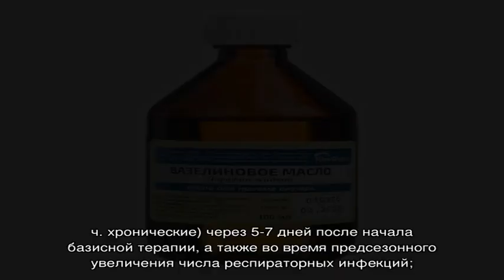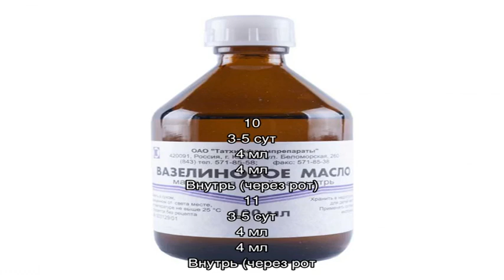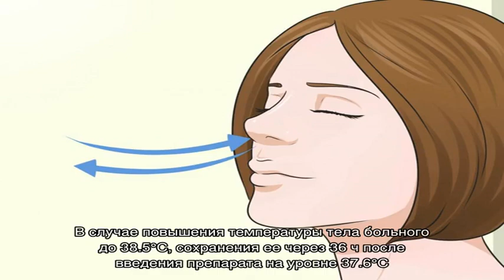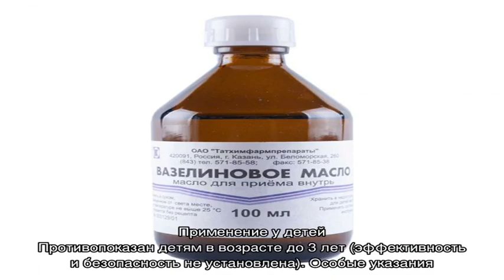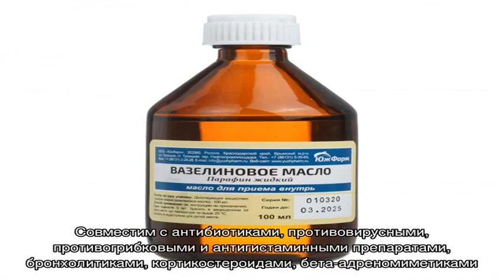Иммуновак-ВП-4 инструкция по применению лекарственного препарата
Лекарственный препарат Иммуновак-ВП-4.